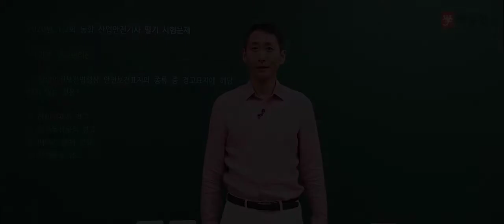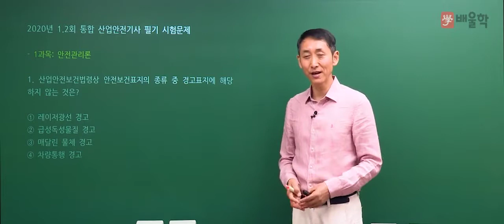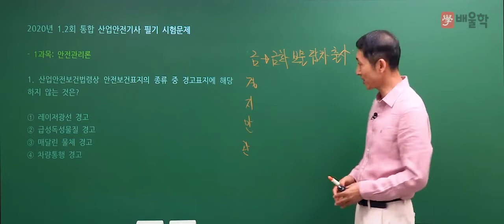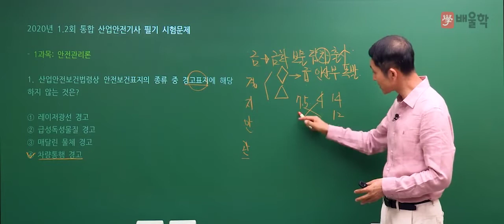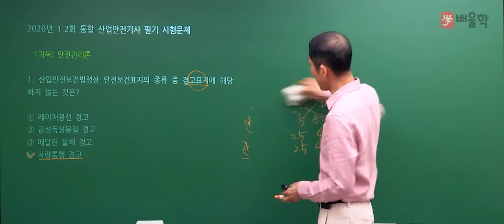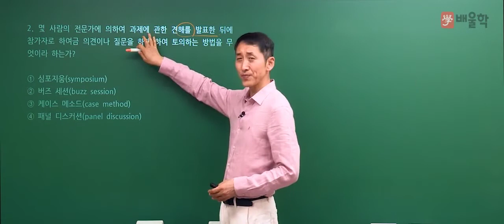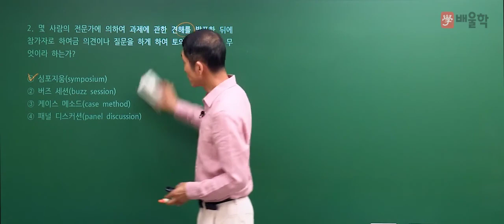[산업안전기사 필기] 2020년 통합 1,2회 필기 기출 풀이 1과목 안전관리론 - 김용원 교수님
2020년 통합 1,2회 산업안전기사 필기 1과목. 안전관리론 기출문제 해설 강의!